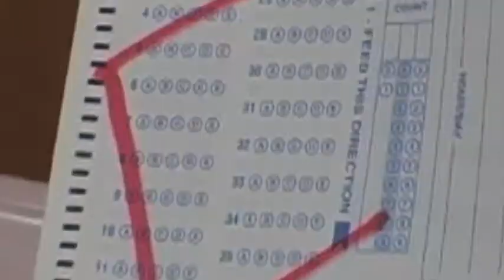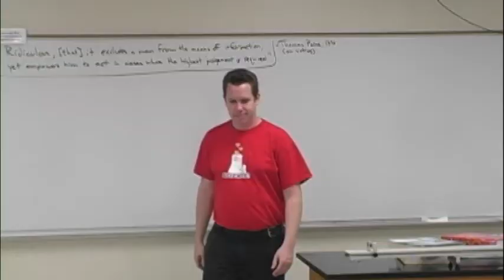NFL Network TV commercial parody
Student-produced Senior Video skit parody of the NFL Network Super Bowl commercial with the song 'Tomorrow" from Annie. Reggie Grant, teacher (@media4literacy).